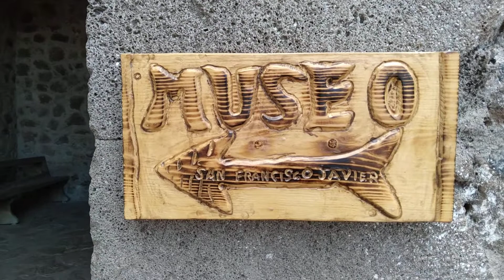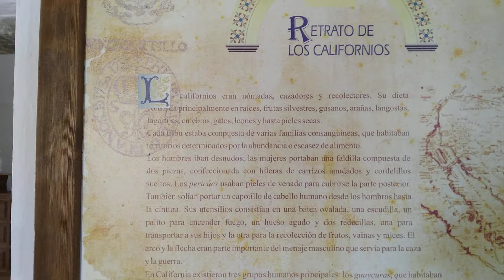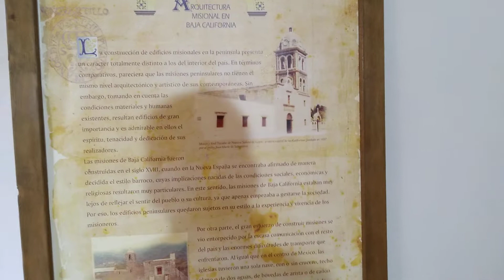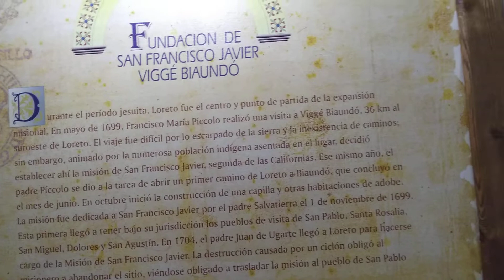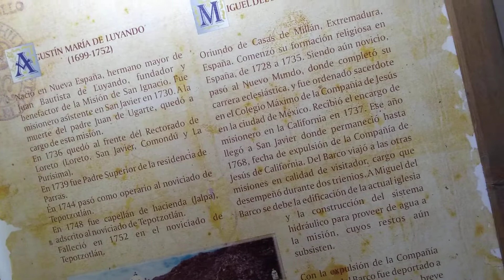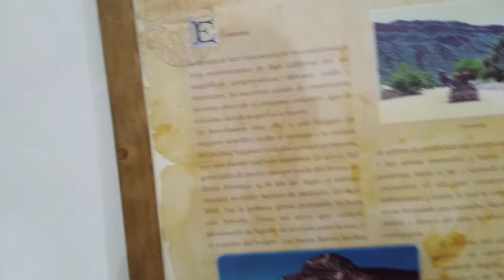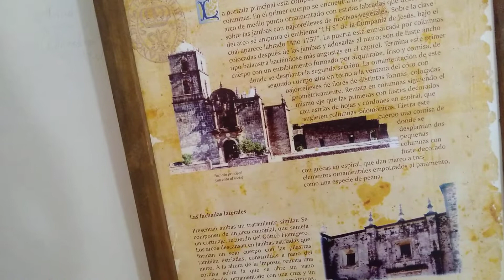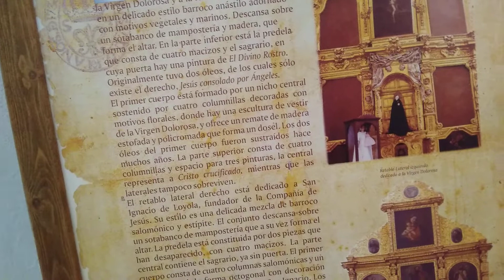Museo Mision San Javier Baja California Sur